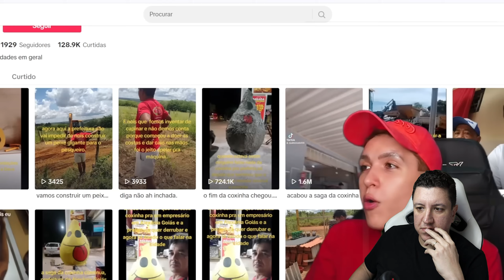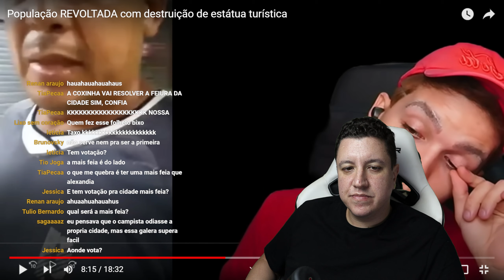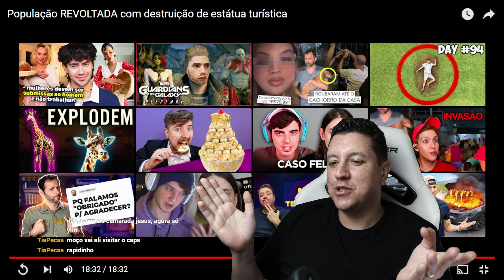O CAOS que uma estátua de COXINHA trouxe para uma cidade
A querida Ismeiow trouxe pra gente o caso da estátua de Coxinha de Alexânia e o caos desde sua construção até o seu triste fim.

Um vídeo interessante pra gente falar de acessibilidade e de mentiras de falsos equivalentes e do choro do dono da estátua que soltou várias frases bizarras para criticar a remoção da estátua.

O canal está crescendo e quero aumentar a equipe, para isso preciso da SUA AJUDA, considere virar membro do canal Youtube ou faça uma contribuição mensal